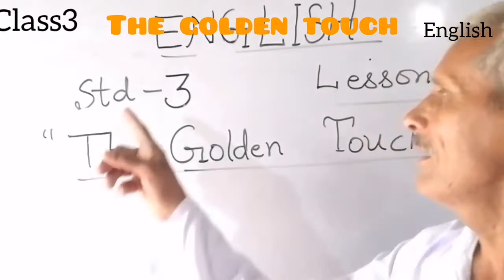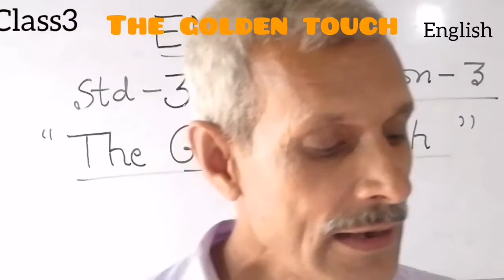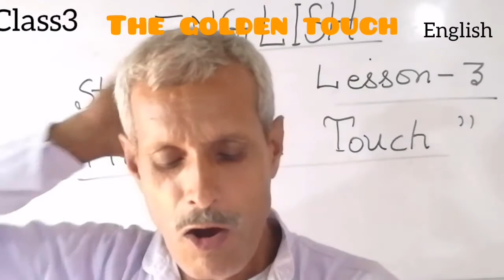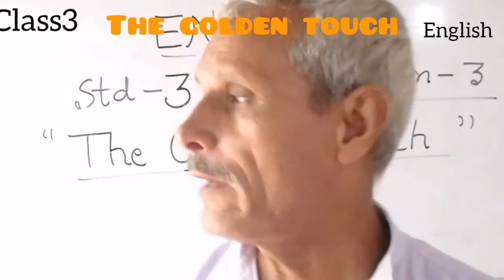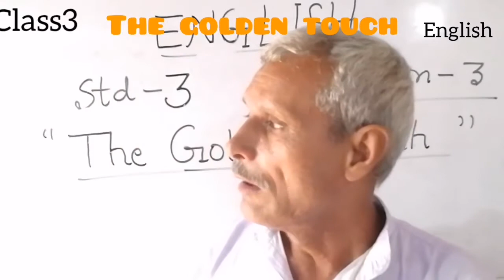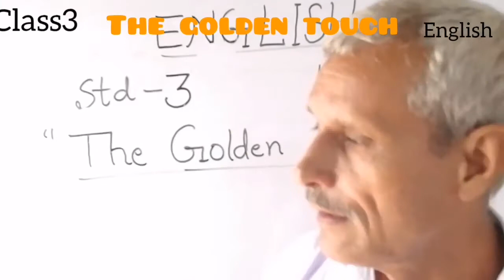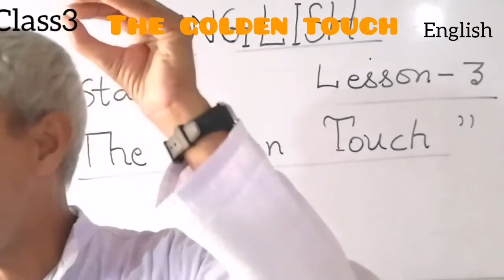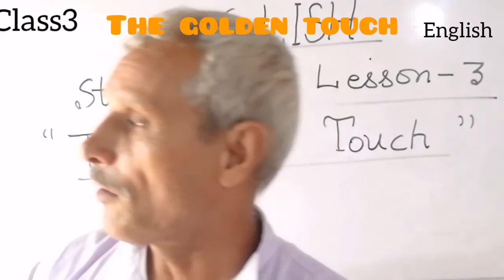Class3(English literature) lesson 3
The golden touch